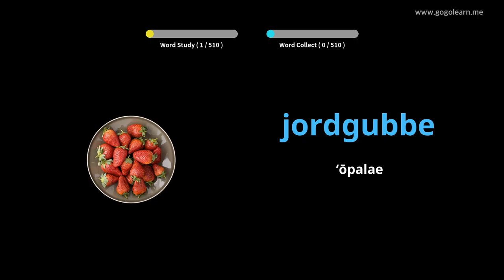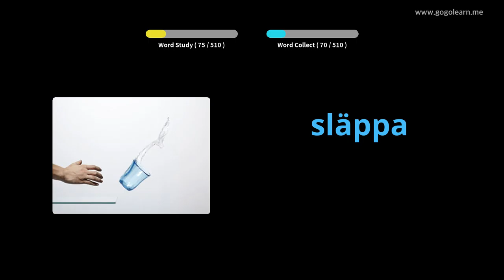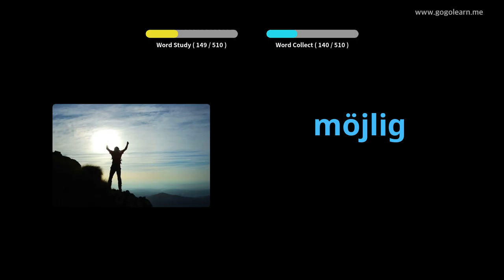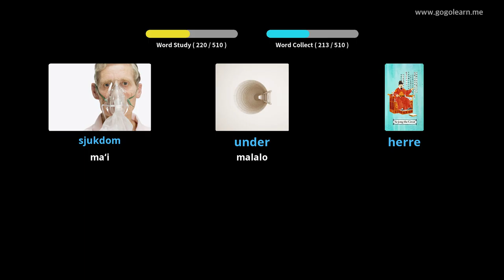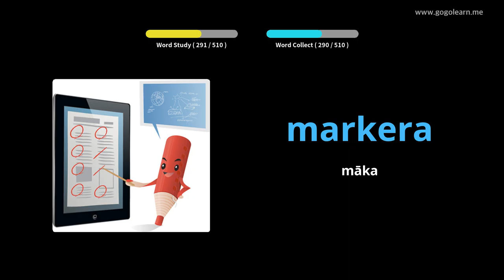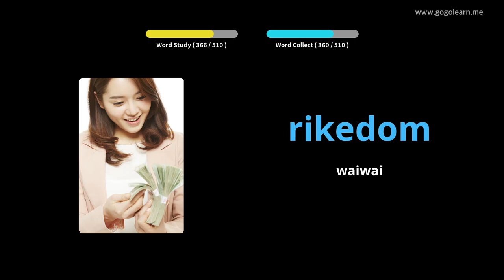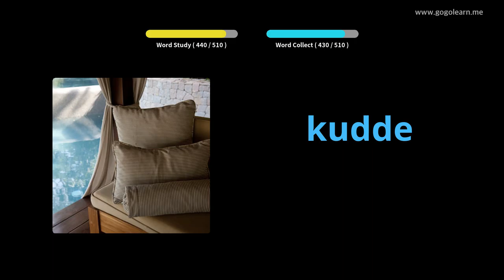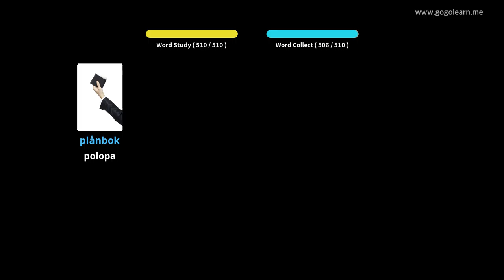Ke Kula Hoʻokahi Kulana Sweden | Golearn